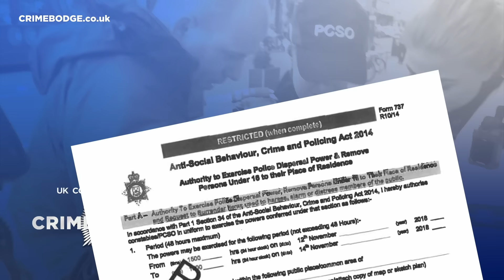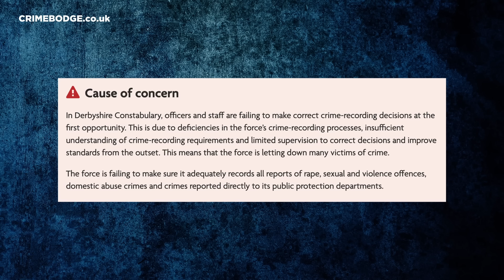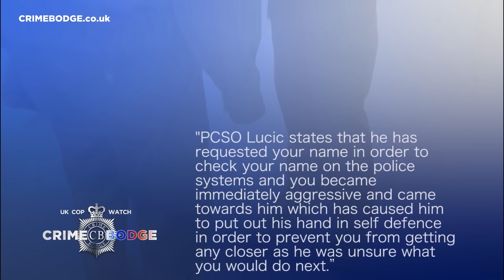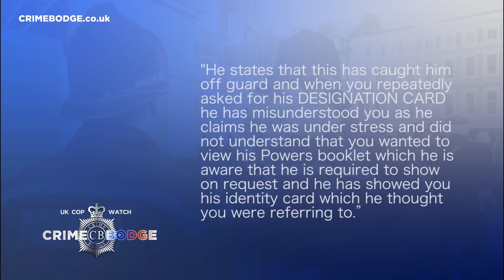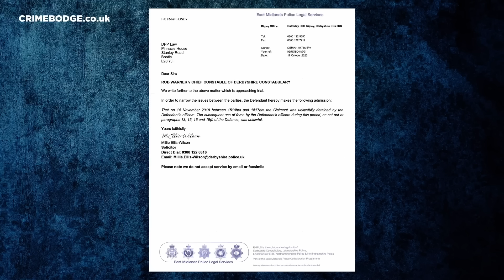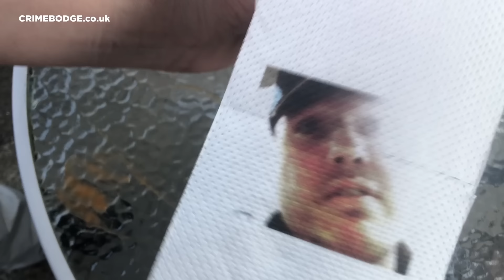I Fought the Law and the Law Lost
I sued Derbyshire police for assault and false imprisonment, when a gaggle of PCSOs and Derbyshire Police Officers set about me on the street:
PCSO 12773 Alexander Lucic
PC 3456 Newcombe
PC 1912 Marshall
PCSO Gleghorn
PCSO Ward

To find out more about your rights and how to protect yourself from law enforcement: on the street, at your home, in your vehicle, and at the station, COPPER STOPPER is now in print and has the answers. It is the ultimate guide to protecting YOU from THEM.